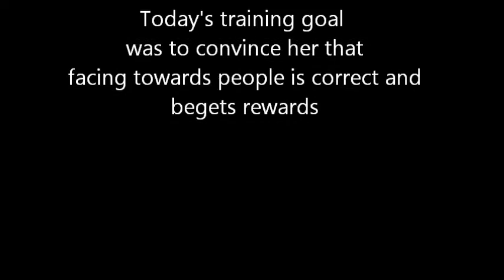Lucy Day 2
Dale working with Lucinda, a 5 year-old mustang mare.